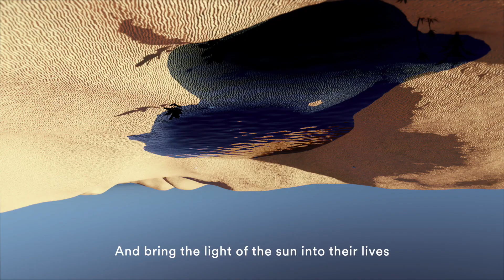Powering the Future: Discover Solplanet's Solar Solutions for Everyone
Unleash the Power of the Sun with Solplanet! 🌍💙

Introducing our diverse range of solar solutions that will revolutionize the way you harness renewable energy, from innovative inverters to cutting-edge energy storage systems, EV chargers, and beyond.

Join us on this exciting journey towards a greener future. Together, let's follow the blue and go green to unlock the unlimited potential of solar power!